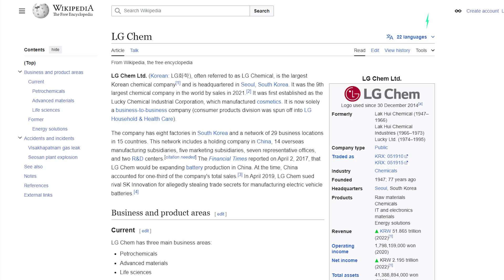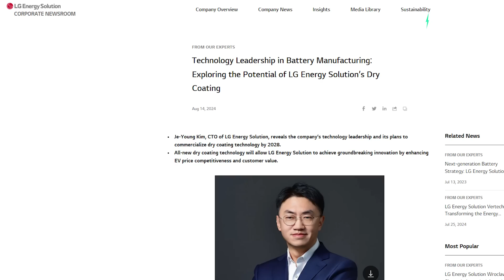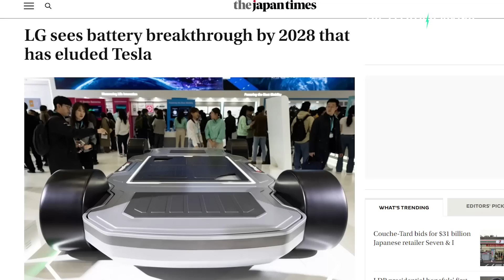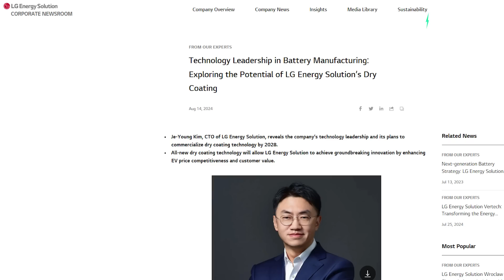Tesla dry 4680 batteries VS China's onslaught of new LFP batteries